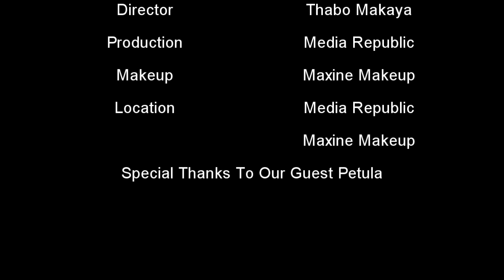CelebrityQnA with "Petula Elkindiy" on GaonaLive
Bubbly television and radio personality Petula talks about finding her calling, following her passion, marriage and motherhood. Check out her very candid interview this week.